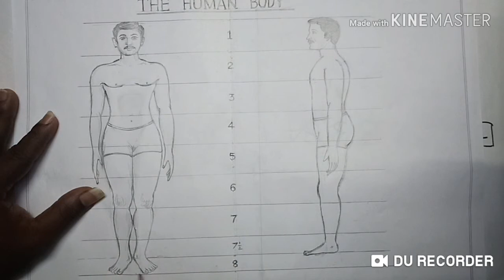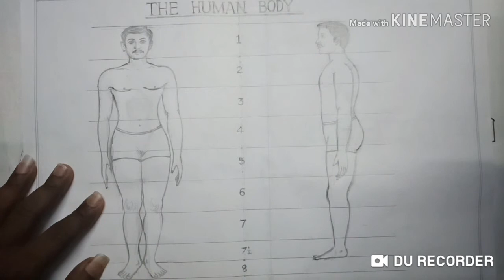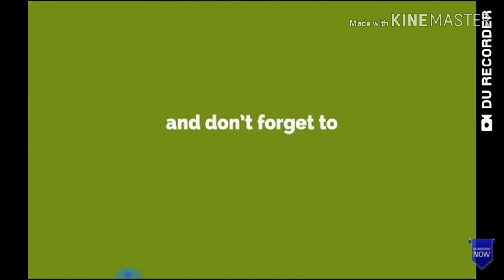How to draw the Human body in easy way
How to draw the Human body easily